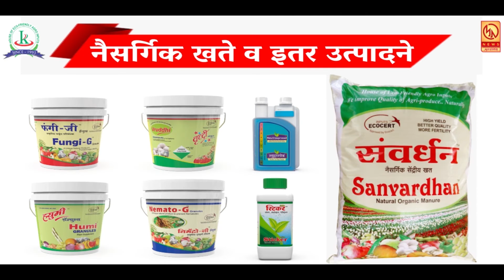जिथे जास्त प्रवासी त्या मार्गावर जास्त ST सोडणार ; सातारा आगार व्यवस्थापक रेश्मा गाडेकर यांची माहिती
जिथे जास्त प्रवासी त्या मार्गावर जास्त ST सोडणार ; सातारा आगार व्यवस्थापक रेश्मा गाडेकर यांची माहिती ...  रोजच्या ताज्या बातम्या पाहण्यासाठी आजच लाईक करा शेअर करा आणि सबस्क्राईब करा फक्त मुक्तागिरी न्यूज ... बेल आयकॉनवर क्लिक करायला विसरु नका .. जावेद खान सातारा